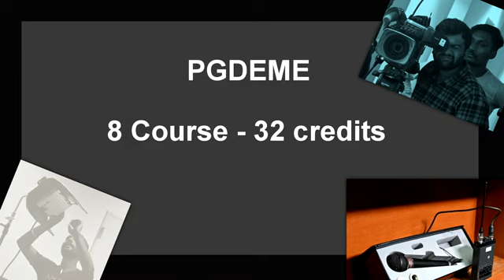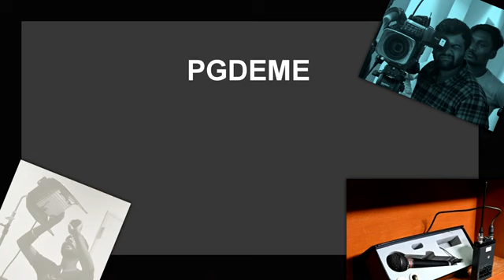Post Graduate Diploma in Electronic Media PGDEME|പോസ്റ്റ് ഗ്രാജ്വേറ്റ് ഡിപ്ലോമ ഇൻ ഇലക്ട്രോണിക് മീഡിയ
IGNOU| Post Graduate Diploma in Electronic Media PGDEME |പോസ്റ്റ് ഗ്രാജ്വേറ്റ് ഡിപ്ലോമ ഇൻ ഇലക്ട്രോണിക് മീഡിയ|इलेक्ट्रॉनिक मीडिया में स्नातकोत्तर डिप्लोमा पीजीडीईएमई |போஸ்ட் கிராஜுவேட் டிப்ளமோ இன் எலக்ட்ரானிக் மீடியா
JULY 2024 അഡ്മിഷൻ നേടാൻ 👇👇👇പൂരിപ്പിച്ചു സബ്‌മിറ്റ് ചെയ്യുക 👇👇

100% പരീക്ഷയിൽ വിജയിക്കാനും 80+ മാർക്ക്‌ ലഭിക്കാനും : chapter wise Reference (Questions Answers Bank )Materials with many years Solved Question Papers പെട്ടന്ന് ലഭിക്കാൻ 👇👇👇 പൂരിപ്പിച്ചു സബ്‌മിറ്റ് ചെയ്യുക 👇👇

100% പരീക്ഷയിൽ വിജയിക്കാനും 80+ മാർക്ക്‌ ലഭിക്കാനും : chapter wise Reference (Questions Answers Bank )Materials with many years Solved Question Papers പെട്ടന്ന് ലഭിക്കാൻ 👇👇👇 പൂരിപ്പിച്ചു സബ്‌മിറ്റ് ചെയ്യുക 👇👇

100% പരീക്ഷയിൽ വിജയിക്കാനും 80+ മാർക്ക്‌ ലഭിക്കാനും : chapter wise Reference (Questions Answers Bank )Materials with many years Solved Question Papers പെട്ടന്ന് ലഭിക്കാൻ 👇👇👇 പൂരിപ്പിച്ചു സബ്‌മിറ്റ് ചെയ്യുക 👇👇